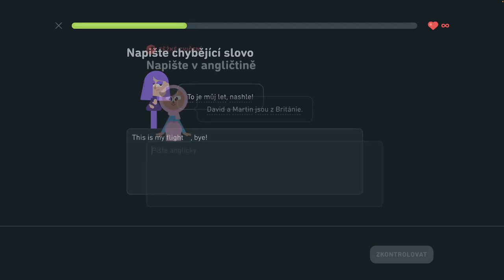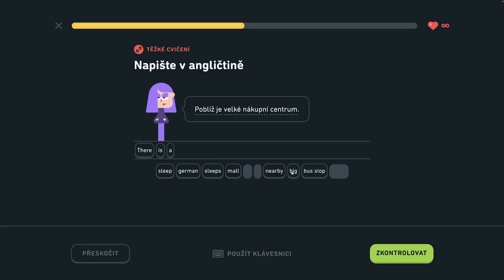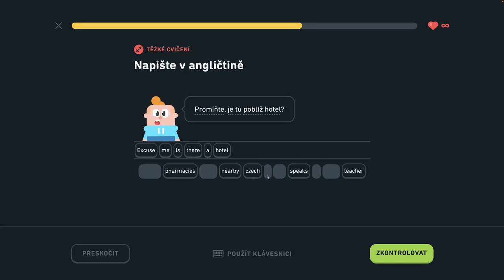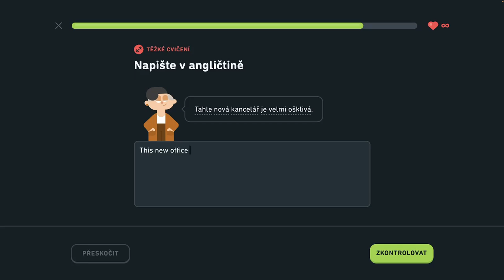🇺🇸 S2, J1 - Precičovanie na mieru 3/3 - Popíšte dianie v hoteli, hovorte o meste